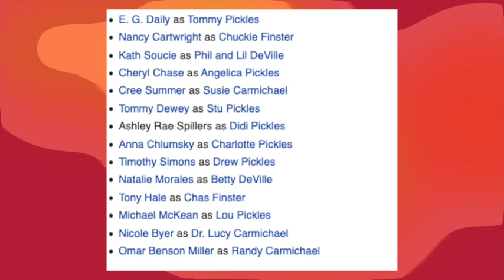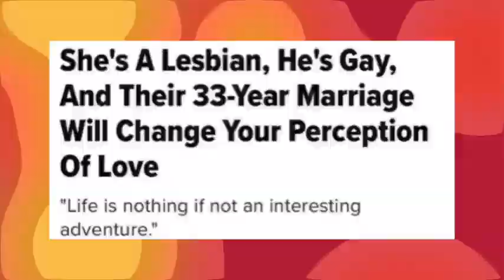Rugrats - Rebooting a Classic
Today, I take a look at the new Rugrats reboot, what works and what doesn’t.

ignore this:
rugrats reboot 2021 nickelodeon nick nicktoon nicktoons paramount plus cartoons animation review analysis video cgi 3d tommy pickles angelica stu didi drew chuckie finster chas phil lil deville betty howard grandpa lou susie carmichael randy lucy